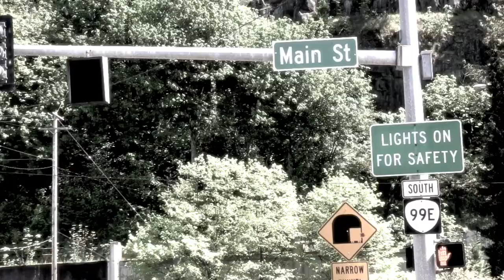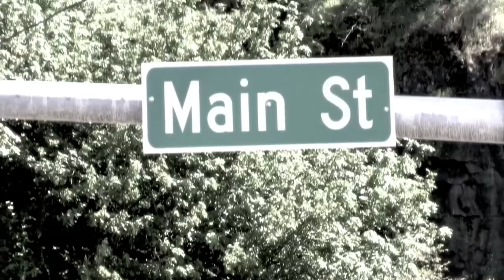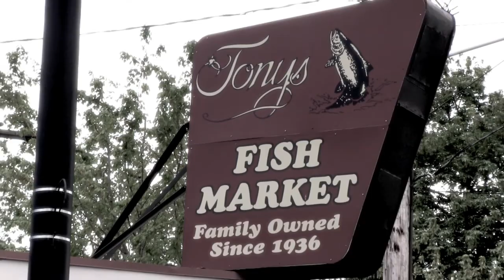Oregon City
Here are some images of the fine city of Oregon City, OR...I shot this with a Canon XA10, and cut it with iMovie. (Music by FREESCHA)